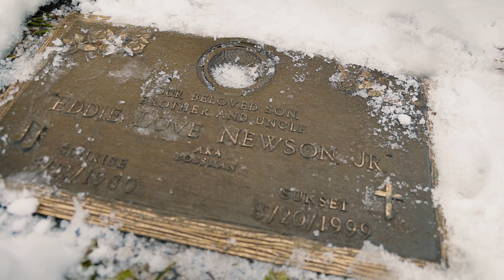Loc E Lowso - "Pray For Me" (OFFICIAL MUSIC VIDEO)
Watch "Pray For Me" Music Video Now!

Shot & Edited by: TheGuyJose

Sony A6500
Sigma 18-35mm
Sigma MC 11 Adapter
Ronin M